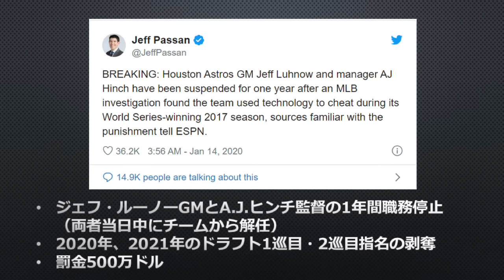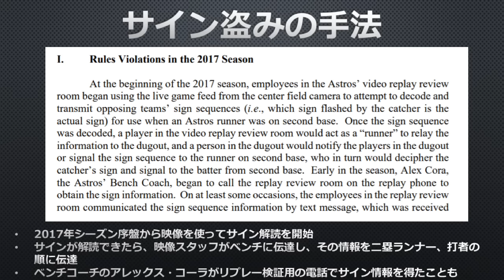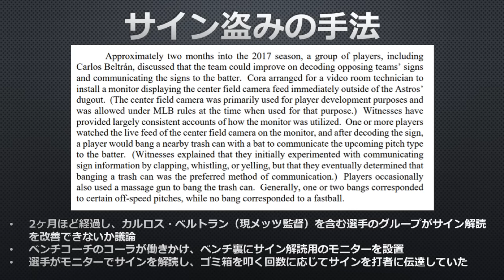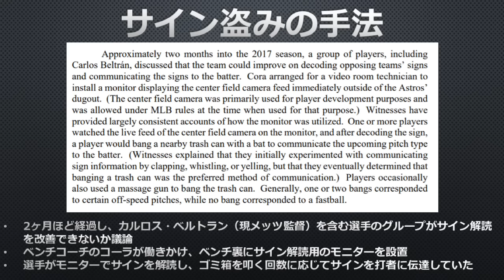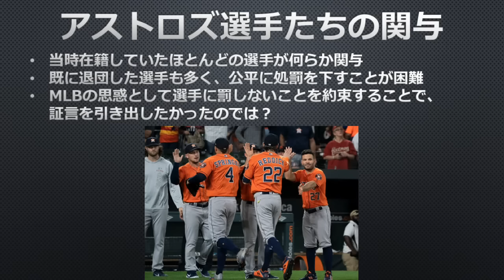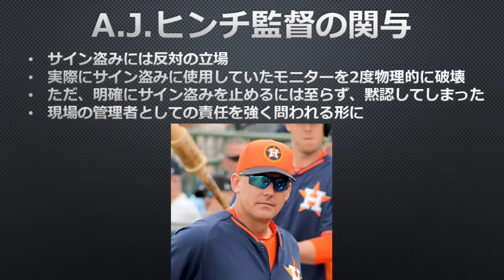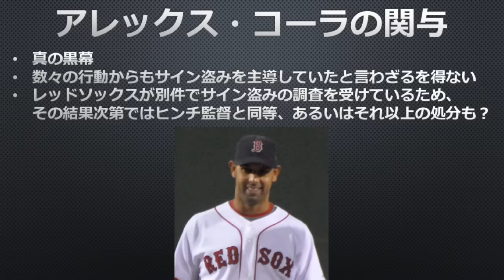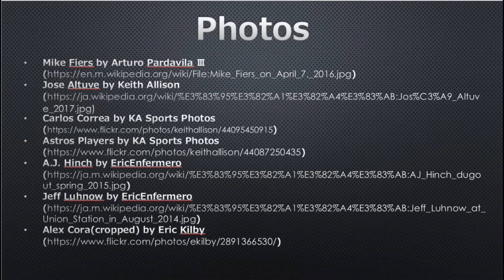【MLB】13分でわかるアストロズのサイン盗み問題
MLBのロブ・マンフレッドコミッショナーは、ヒューストン・アストロズの一連のサイン盗み問題に関する処分について、ジェフ・ルーノー(Jeff Luhnow)GMとA.J.ヒンチ(A.J. Hinch)監督に対する1年間の職務停止やアストロズに対するドラフト指名権の剥奪、500万ドルの罰金という非常に重い処分を発表しました。

また、当時アストロズにベンチコーチとして在籍し、その後ボストン・レッドソックスでもサイン盗みに関与していたと思われるアレックス・コーラ(Alex Cora)についても処分が検討されている状況です。

一連のアストロズのサイン盗み問題についてまとめてみました。